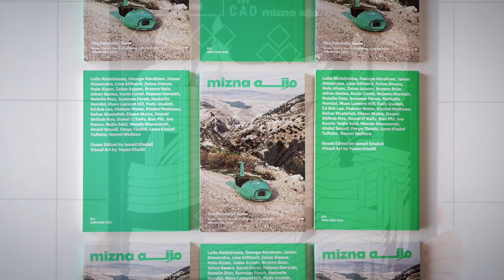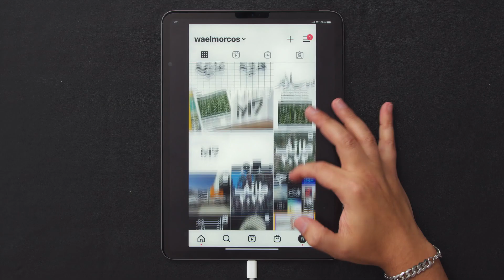Arabic Script for Digital Lettering - A course by Wael Morcos | Domestika English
Turn simple phrases into meaningful works of art by learning to combine traditional Arabic calligraphy with contemporary digital tools

“Writing and calligraphy have been central to Arab cultures for centuries. It’s a great honor to be able to continue these legacies with the help of modern technology.”

Wael Morcos is a type designer who is passionate about Arabic script. With a focus on this art form, he collaborates with organizations across North America and the Middle East to translate their stories into engaging visual systems. Through his studio, he has worked with commercial brands like Nike as well as non-profits and cultural institutions such as the Dadu Children’s Museum in Qatar.

In this online course, Wael teaches you the possibilities of the Arabic script by examining its history and structure. Learn to create beautiful designs and images using a variety of lettering styles inspired by Arab culture. Turn simple words and phrases into expressive works of art.